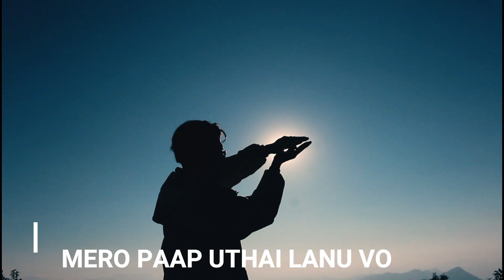Mero Lagi Aaunuvo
Video by Prakash vai.
stay tune for more update